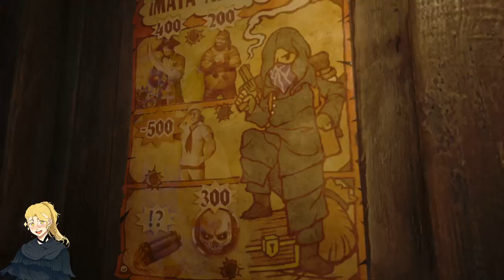Resident Evil 4 (Remake) / Part 9 / ASHLEY & THE KNIGHTS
Chapter 9 and we FINALLY play as Ashley! Excited? Ummm.